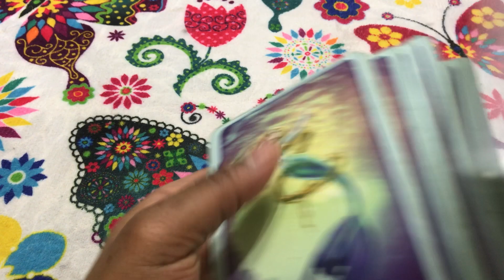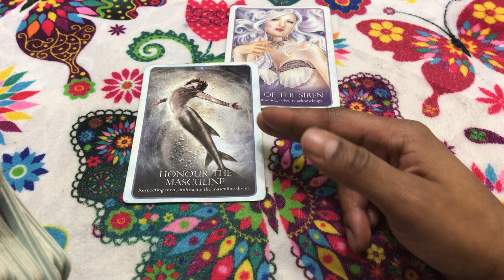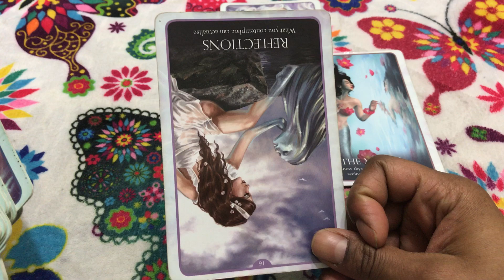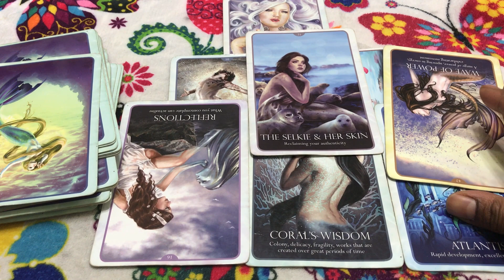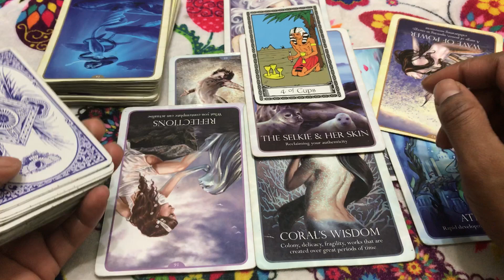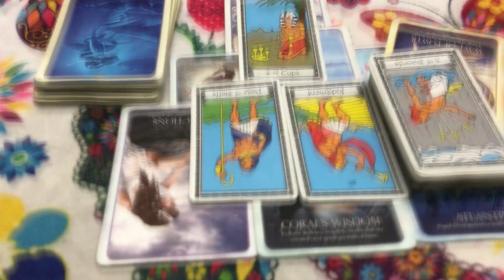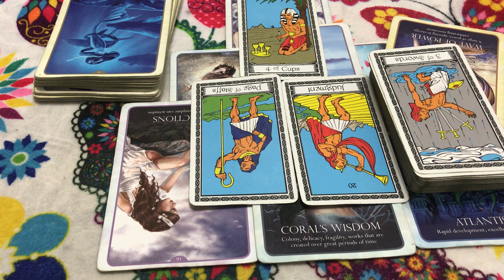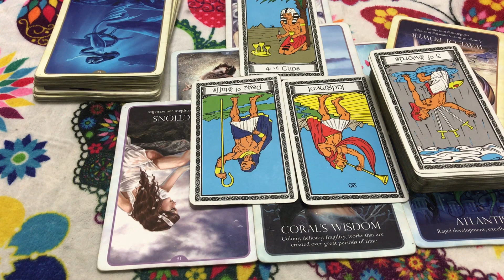🦋 (TIMELESS)) Pisces love reading. your sarcasim is going to get you fired. 12/18-25 TAROT TAROT